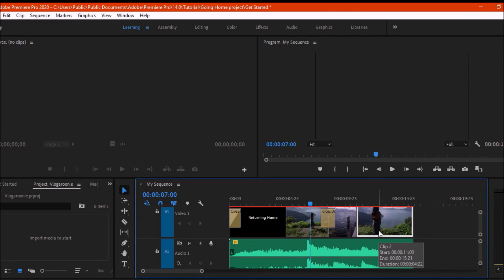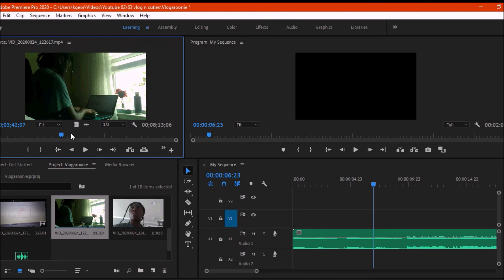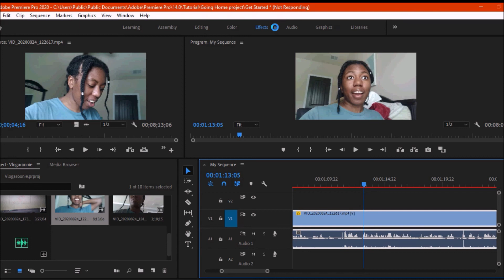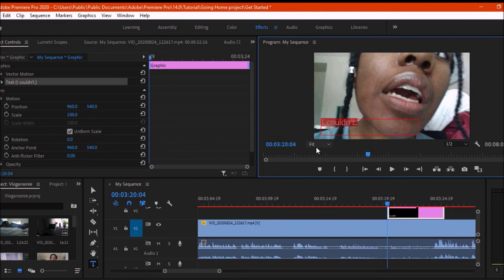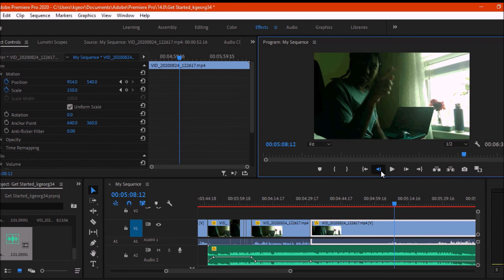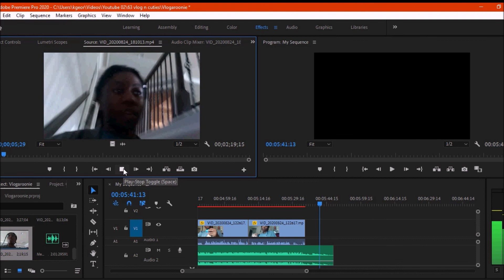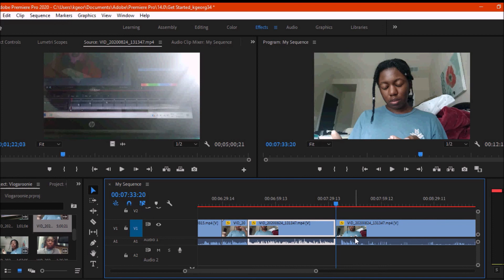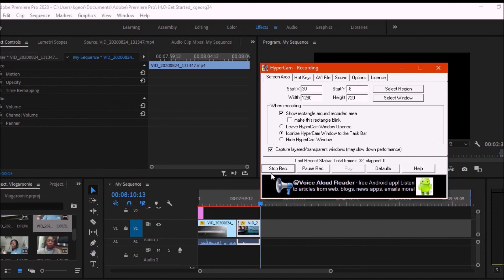So....I fixed my camera and got Premiere Pro! - Updates Visual Podcast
⭐️⭐️⭐️ Round of applause for Liz! ⭐️⭐️⭐️